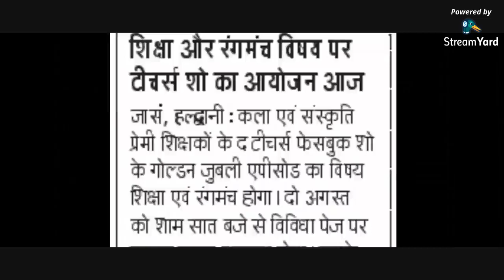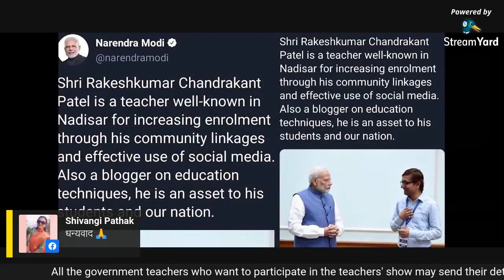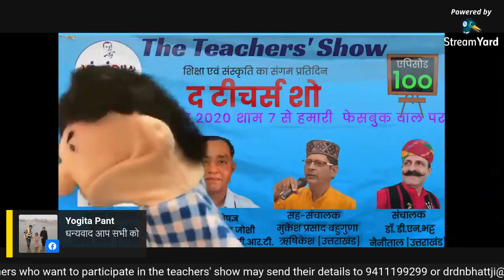The Teachers' Show (द टीचर्स शो) Episode - 163 with Dr. Gopal Krishna Shah